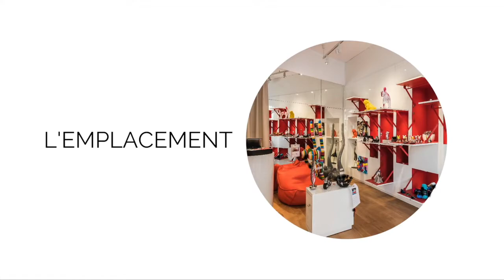SEPTUORS Haute-Garonne 2021 - Nommés ENTREPENEURS